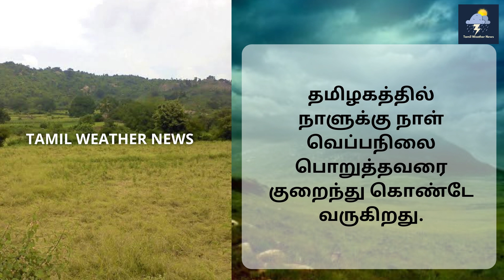தமிழகத்தில் சரிந்த வெப்பநிலை | Tamil Weather News | Tamilnadu Weather report | Vaanilai arikkai